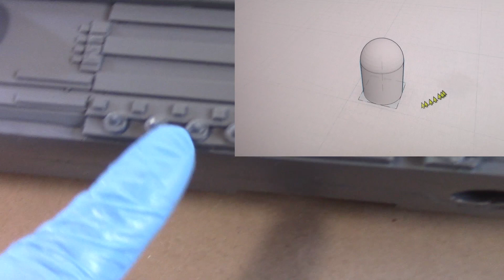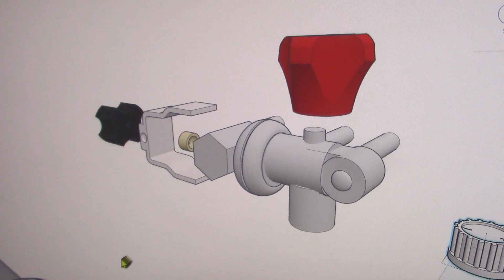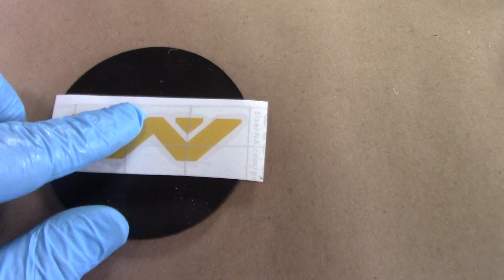ALIEN INCINERATOR/FLAMETHROWER MOVIE PROP OVERVIEW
Overview of the restored ALIEN FLAMETHROWER used by Dallas, parker and Ripley in ALIEN.  One of my fave designs from one of the greatest sci fi movies of the 20th century.